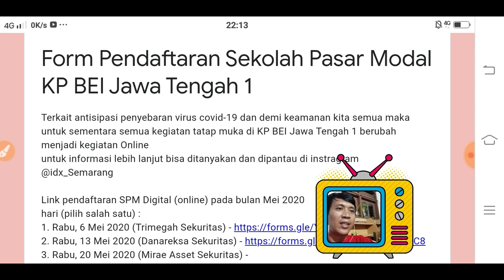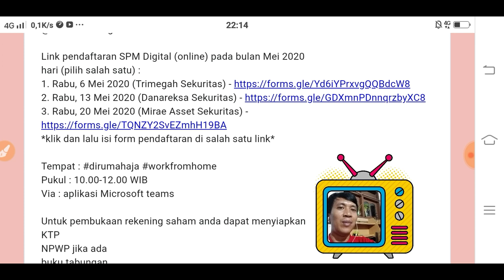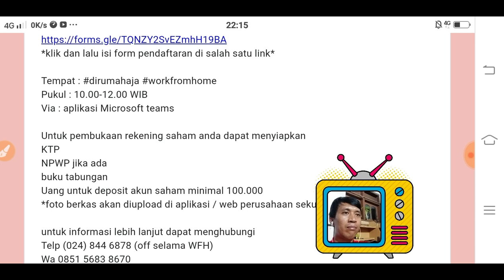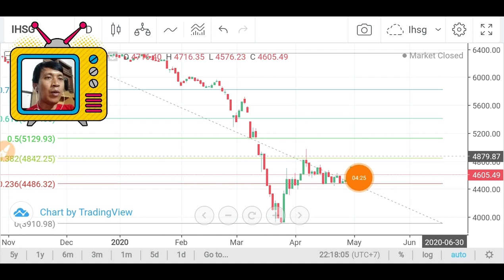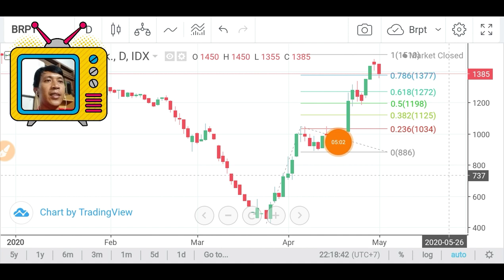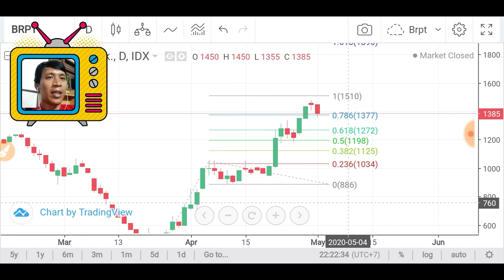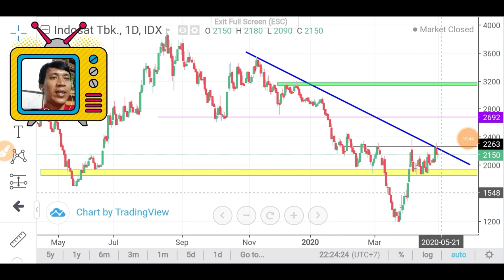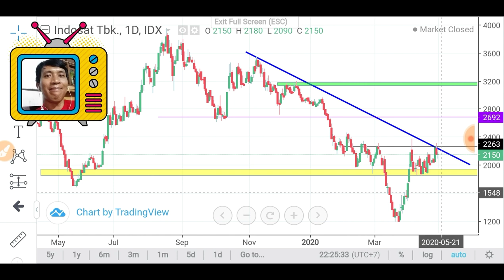Info Pendaftaran Sekolah Pasar Modal Tanpa Tatap Muka Langsung🏃‍♂ | Semarang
Terimakasih, semoga manfa'at lurr
Salam Hangat😍
Rindank